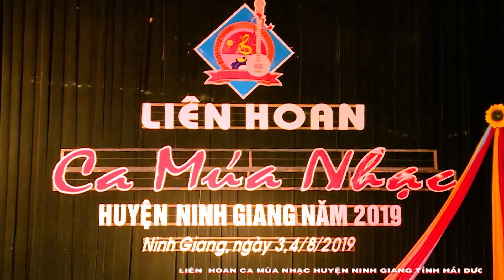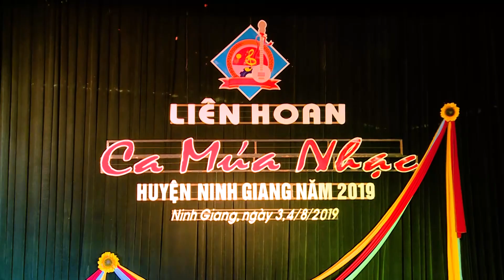Liên Hoan Ca Múa Nhạc Huyên Ninh Giang Năm 2019 - Đội Văn Nghệ Xã Hồng Phong Biểu Diễn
Quay Phim : Nguyễn Anh Tuấn -    Kính Tăng ClipVideo Này